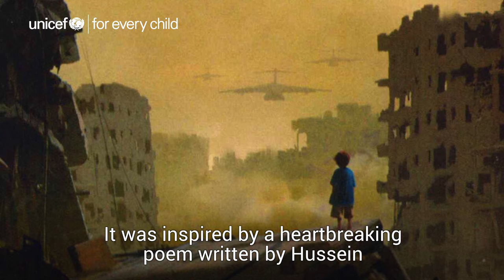Henrietta H. Fore's message on 7 years of war in Syria | UNICEF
After seven years of conflict, Syrians are facing the largest humanitarian crisis in the world, with grave protection and human rights violations occurring daily.

Children have paid the heaviest price in the conflict, and their suffering has hit rock bottom in a drastic escalation of violence.